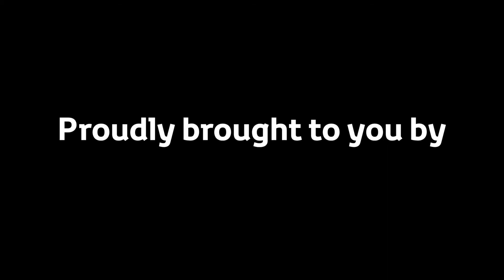Wow Animation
This video is about Wow Animation